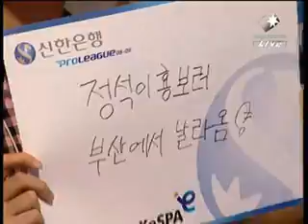Woongjin v ROKAF Set 1 Reach v Free P 1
I started at 7:00 am... I ended at 7:00pm.

I realized that throughout my commentaries, I was never at my peak of commentating ability. Just want to throw that out there. Being that there was the copious amounts of tiredness, then the throat hurting, then more tiredness... so I apologize if I'm not as entertaining as I could be. I'll train for next time ;)

Shoutouts:

Greth
Radivel
WC8
Enzyme ;)
Vu
Mooney

Forgive me for not placing the actual match information in here. I've spent so much time doing these vids. I may update them later on, but I'm just going to keep them all the same for now for ubero-convenience and the ability to sleep. Should take something like 2-4 days to get the whole marathon up.